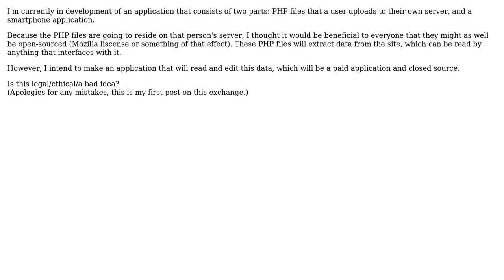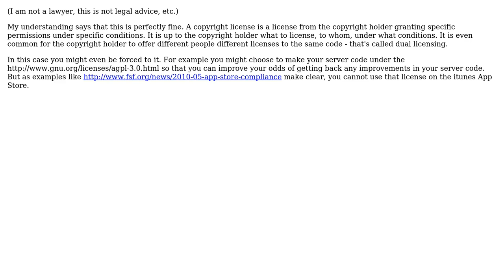Is it acceptable to release a paid application to interface with an open-source backend?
With thanks & praise to God, and with thanks to the many people who have made this project possible! | Content (except music & images) licensed under CC BY-SA | Music | Images & others | With thanks to user btilly user Alexander Lozada and the Stack Exchange Network Trademarks are property of their respective owners. You are responsible for your own actions.